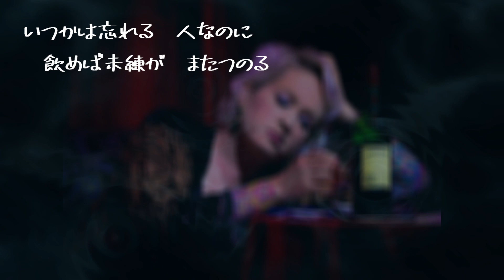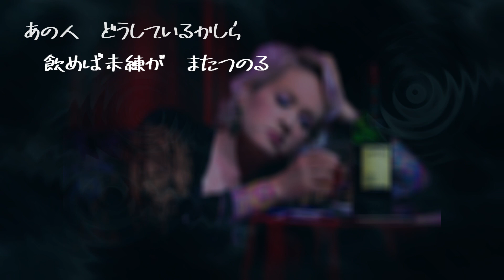【AIが歌う歌謡曲/カラオケ】おもいで酒 / 小林幸子 作詞：高田直和 作曲：梅谷忠洋